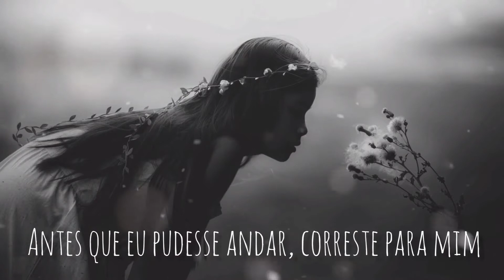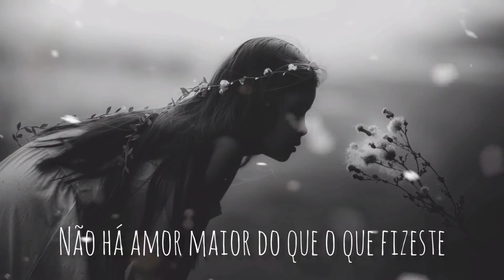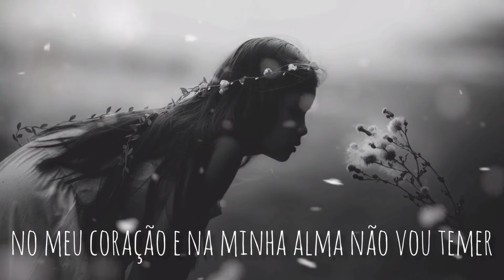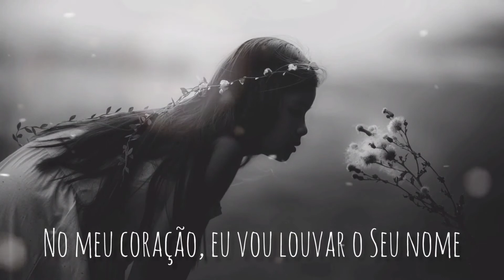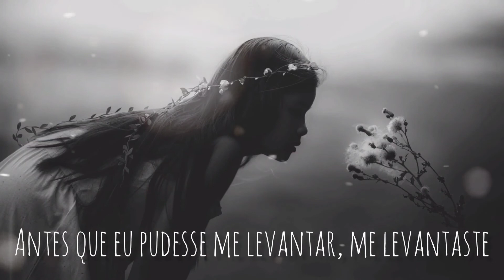Heart & Soul (Coração e alma) - Enterline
Heart & Soul - Enterline

Before I could stand, you lifted me
Before I could walk, you ran to me
Before I could live you, died for me
No greater love than what you've done

In my heart, I'll praise your name
In my soul, I'm forever changed
In my life I'm trusting you alone
In my heart, and in my soul
Beautiful, creator, king

To know your presence, is all I seek
Nearness to you, is all I need

As the brightness of your love
Appears in my heart
In my soul I will not fear
Your glory shines down, disappears
In my heart, in my soul